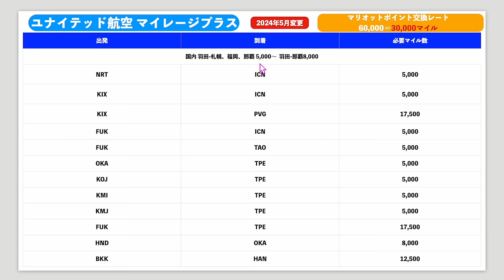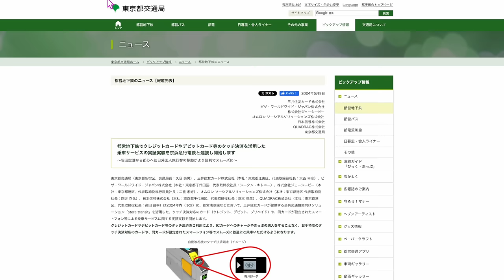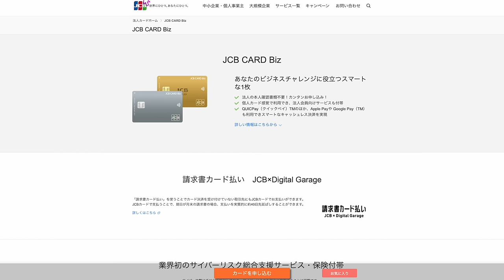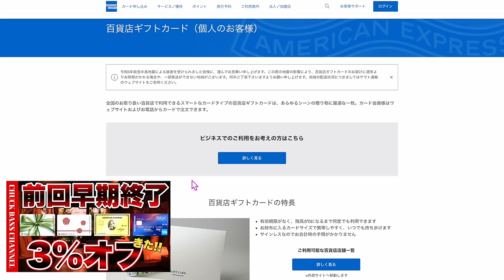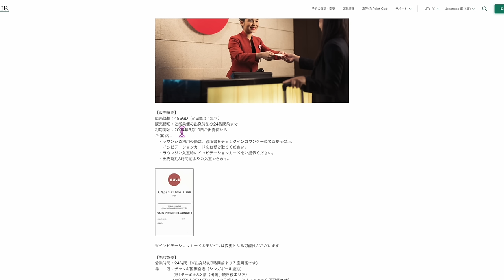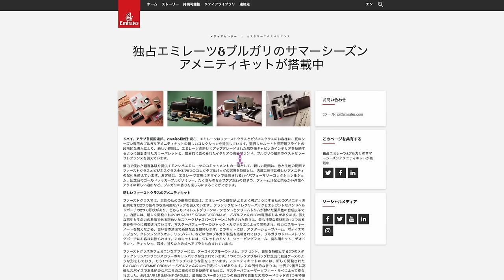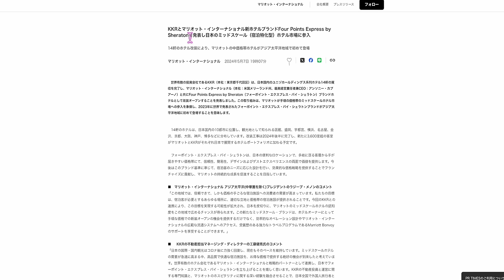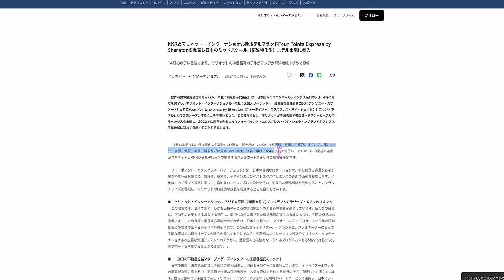ちょっと細かい話⑤⑤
動画見てからがオススメです📱

📍楽天カードポイント還元率

📍JALプレミアムフライトキャンペーン2024

番号　00098010

【目次】
00:00 UAマイレージプラス改定
02:23 楽天カード改悪
03:18 マルエツカードキャンペーンポイント付与
03:55 ウエルシアカード毎月10％還元
04:57 京急＆都営地下鉄タッチ決済対応へ
05:55 JCB CARD BIz
07:40 みずほWalletリニューアルCP
09:30 アメックス百貨店ギフトカード
10:40 羽田空港T1サテライト
11:35 ANAタイムセール
12:20 成田-パース運行再開
13:00 ZIPAIRチャンギ空港ラウンジ有料販売
14:20 JAL✈︎USJプレミアムナイト
16:00 エミレーツ航空アメニティにブルガリへ
16:50 赤プリ跡地、売却へ
18:00 トルコのヒルトンホテル2,000P
18:10 マリオット・フォーポイントエクスプレスバイシェラトン日本参入